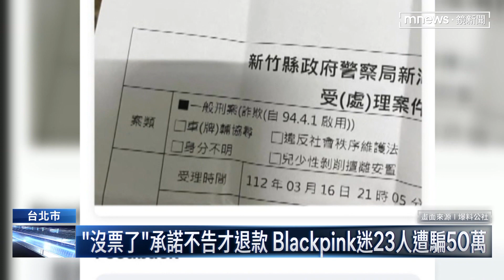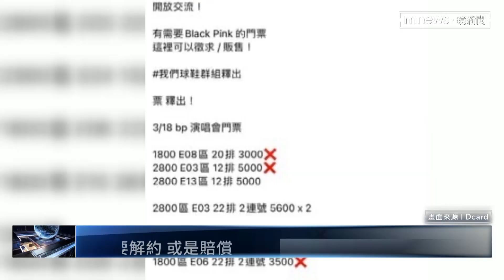「沒票了」承諾不告才退款 Blackpink迷23人遭騙50萬｜鏡新聞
南韓女子團體Blackpink在高雄舉辦演唱會的9萬張門票，全部秒殺！有很多粉絲買不到票，就到網路上去找票結果被騙。有民眾付了3萬5千200元，還花了3千元買應援的商品，結果對方竟然說沒有票。粉絲組成自救會發現有23個人受害，受騙金額超過50萬。消保官提醒，要是被騙一定要趕快報案，凍結對方的帳戶。